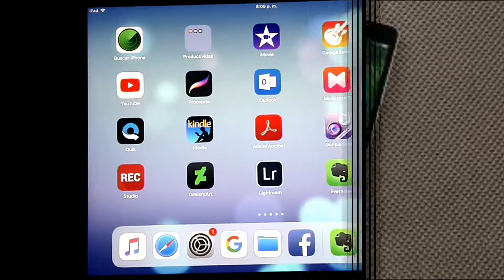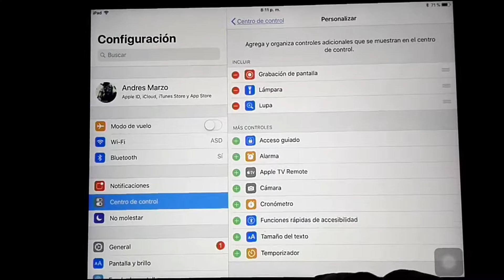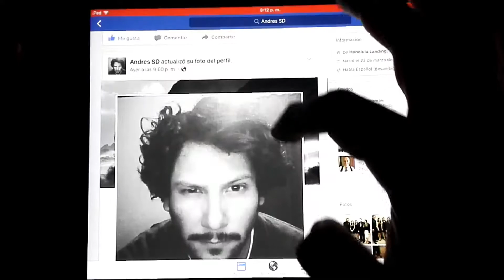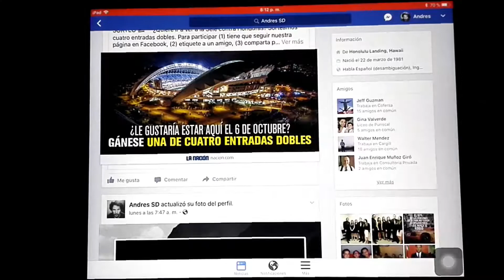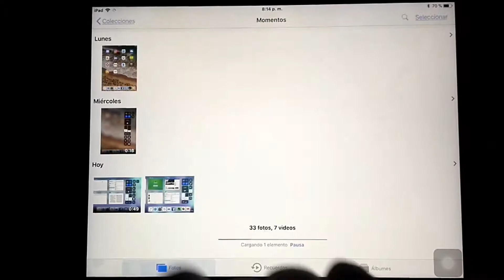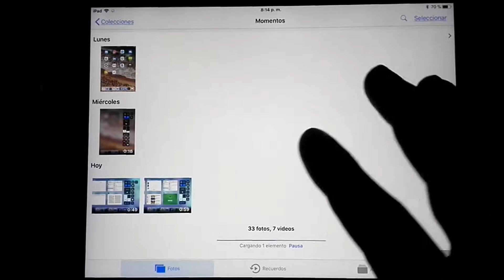Como grabar la pantalla de ipad pro I actualización IOS 11 *2018*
Me gusta explorar cosas, descubrir, observar y luego transmitir lo aprendido a todos... UNA DE LAS NUEVAs CARACTERÍSTICAS DE LA ACTUALIZACION DE ios ES QUE PODEMOS GRABAR LA PANTALLA